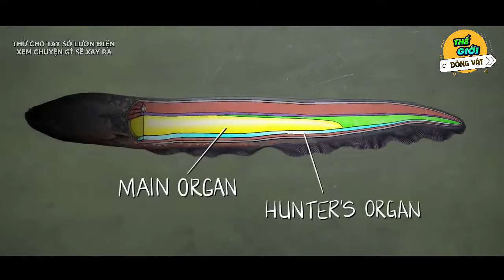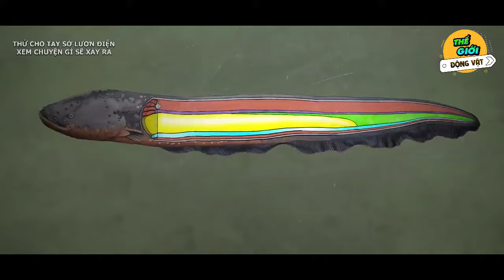🌍 Thử Cho Tay Sờ Lươn Điện Xem Chuyện Gì Sẽ Xảy Ra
🌍 Chào mừng bạn đã đến với kênh Thế Giới Động Vật
THẾ GIỚI ĐỘNG VẬT là kênh chia sẻ những kiến thức về thế giới của các loài động vật thiên nhiên hoang dã
Những thử thách khó khăn luôn đem đến cảm giác phấn chấn và tràn đầy hứng khởi. Nhất là việc thực hiện những chuyến đi khám phá, tìm hiểu về các loài động vật cả ở trên cạn và dưới nước. Thường các nhà khoa học, các nhóm nghiên cứu vẫn làm điều này để có thêm nhiều thông tin, tài liệu quý giá phục vụ cho nhiều công trình khoa học. Một trong những loài gây ra nhiều thắc mắc và thôi thúc con người tìm hiểu hơn cả chính là lươn điện - hay còn gọi là cá chình điện. Chúng sống chủ yếu ở lưu vực sông  Amazon và có thể phóng ra nguồn điện lên đến 860V - đây là ghi nhận mới nhất ở loài Electrophorus voltai. Ngày hôm nay các bạn hãy cùng xem một thí nghiệm cho tay sờ lươn điện xem chuyện gì sẽ xảy ra. Và tất nhiên đây là một thử nghiệm liều lĩnh, rất căng thẳng.
Nguồn video: Sử dụng nguồn tổng hợp theo luật Fair use Youtube, Nếu bạn vẫn thấy nó vi phạm hãy liên hệ với quản trị kênh để giải quyết qua email